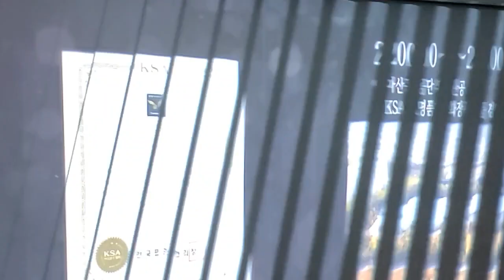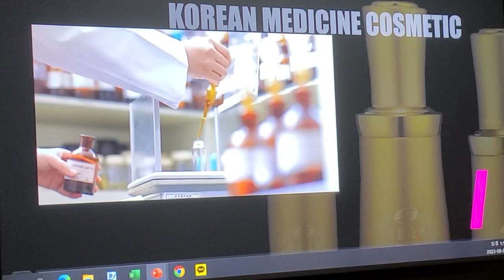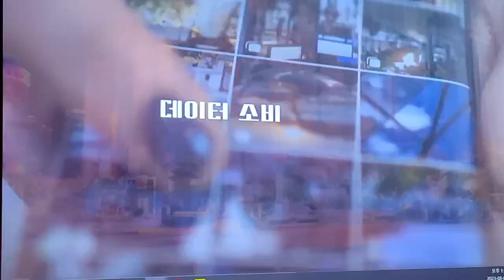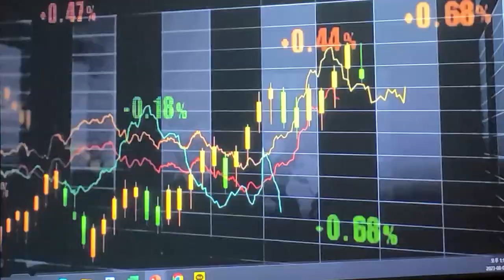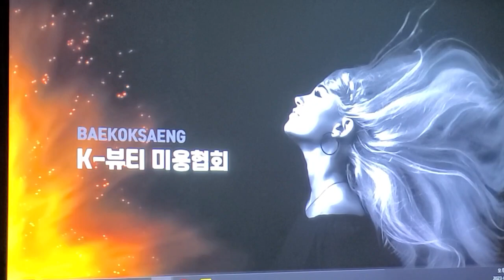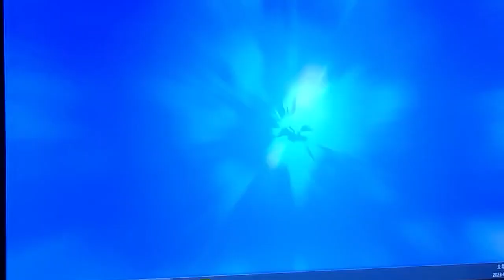44년 백옥생 업력과 미래의 비젼을 한편의 영상으로 알수 있다